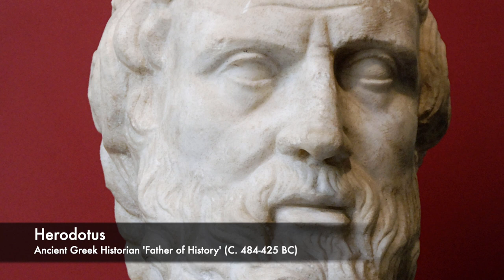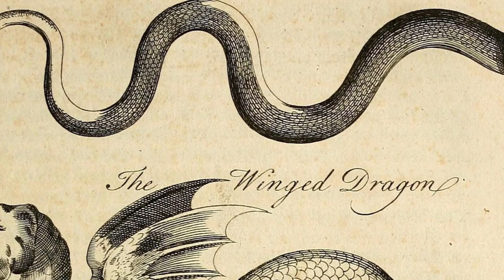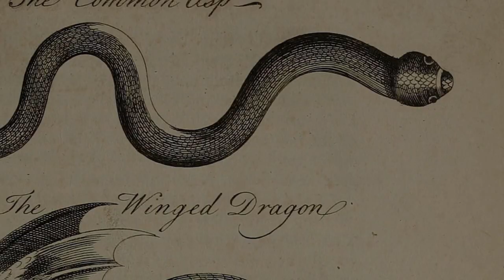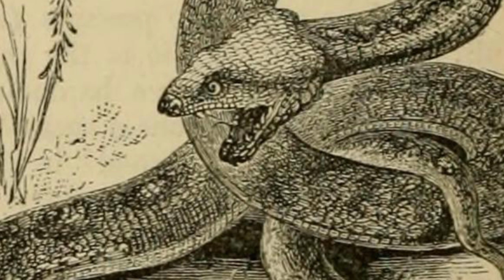Herodotus on the Edge of the World // 440 BC // Ancient Greek Primary Source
Here we have some musings from the proto-historian Herodotus in his inimitable style.

Speaking to us from two and a half thousand years ago, Herodotus regales us with his knowledge of the furthest corners of that ancient world; on the very edge of his society's understanding of the time - all the way from India in the east to a little island in the cold and windy north that was an excellent source of tin...

David Kelly

Are you a budding artist, writer, illustrator, cartographer, or music producer? No matter how professional you are or even if you’re just starting out, we can always use new music and images in my videos. Get in touch! I’d love to hear from you.